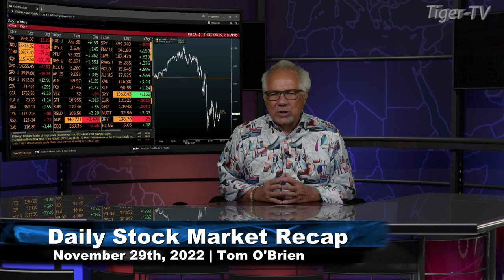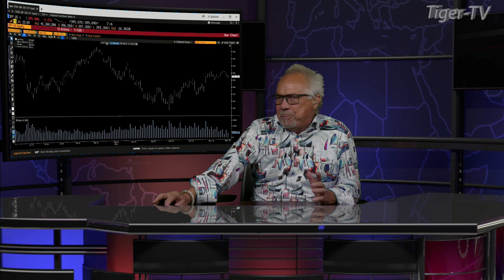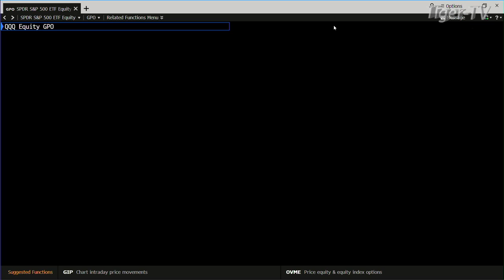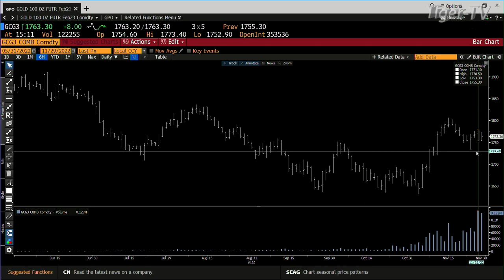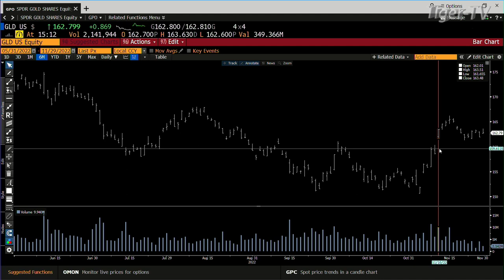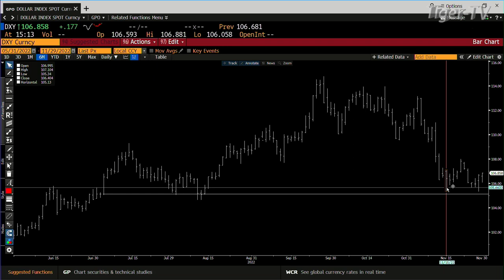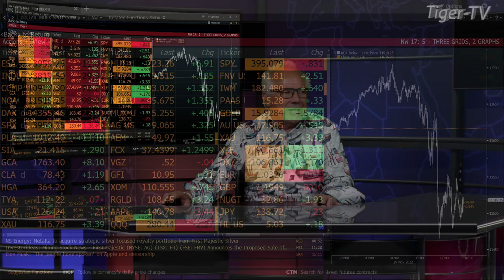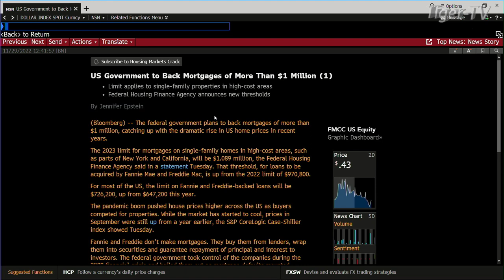November 29th Daily Market Recap - 2022